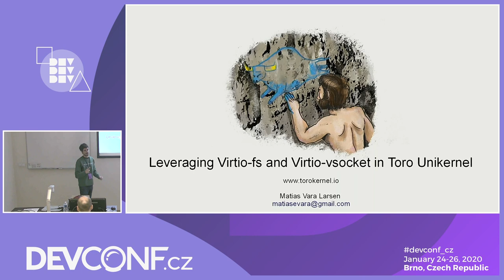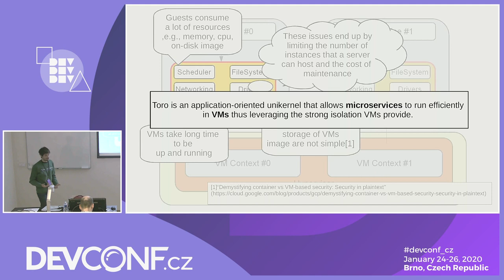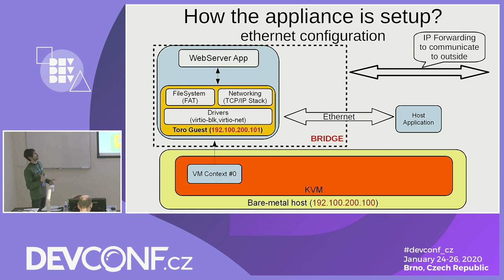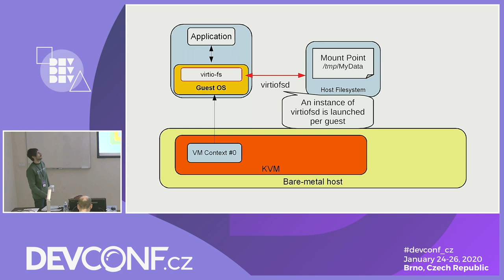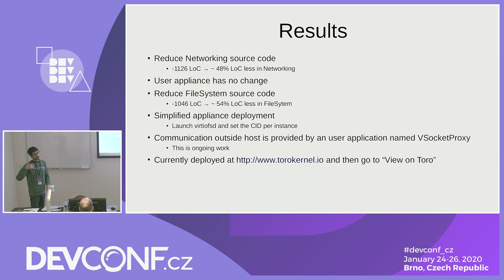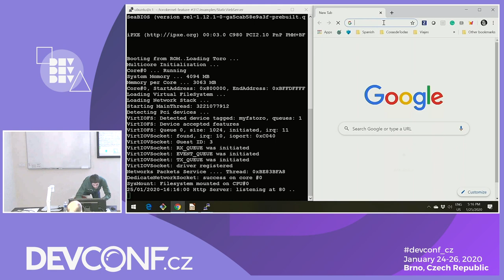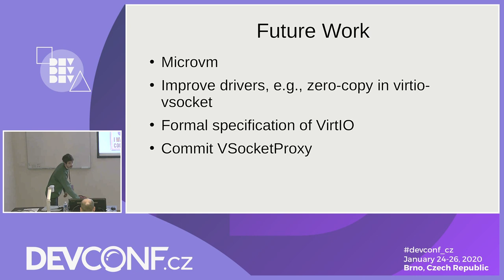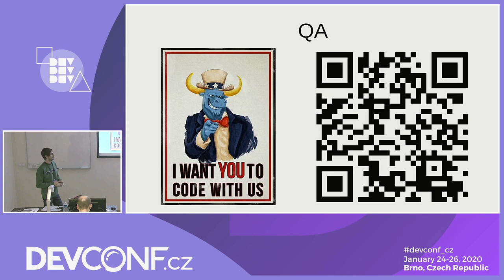Leveraging virtiofs and vsocket in toro unikernel - DevConf.CZ 2020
Speakers: Matias Vara Larsen

VirtIO proposes a common front end for device emulation in the context of virtual environments. In particular, Virtio-fs and Virtio-vsocket devices are very interesting for unikernels because they allow deploying instances with a simplified device model thus reducing the attack surface. Also, the use of these devices makes the kernel simpler. For example, when using the virtio-vsocket device, the TCP/IP Stack and the network driver are not needed anymore. During this session, we present the work done to support virtio-fs and virtio-vsocket in the context of Toro unikernel. We propose to show the benefits of using these devices not only in terms of performance against other virtio devices like virtio-net or virtio-blk but also in terms of the number of lines of code that you can throw away. We illustrate the approach by showing the work needed to port a web-server appliance that uses classical Berkeley sockets.